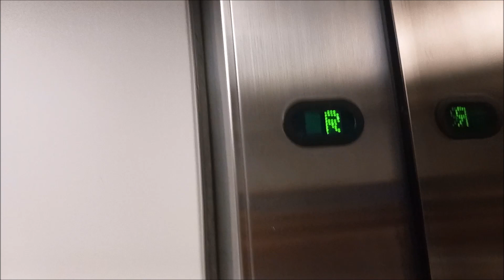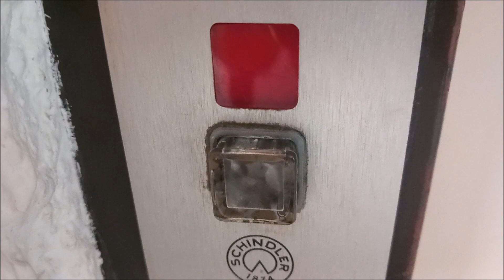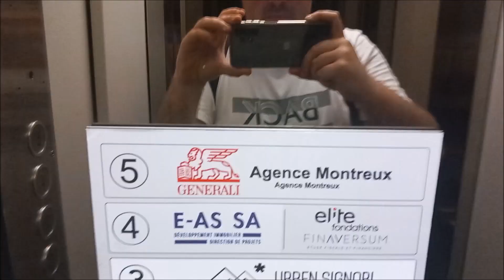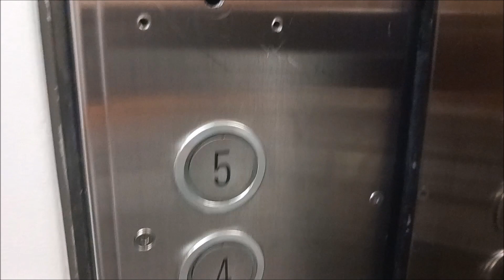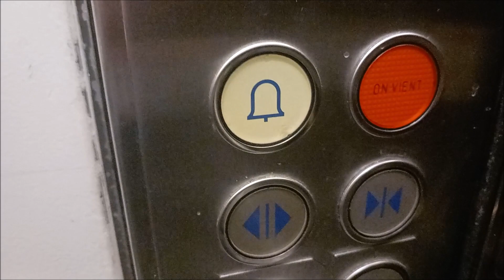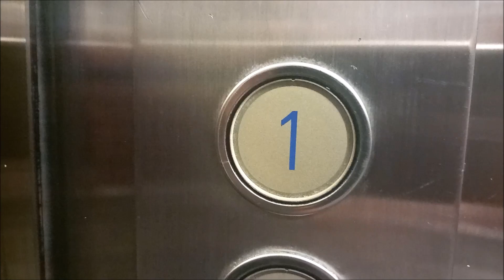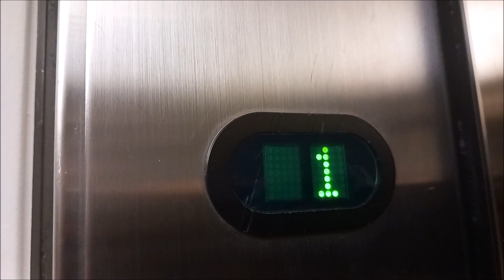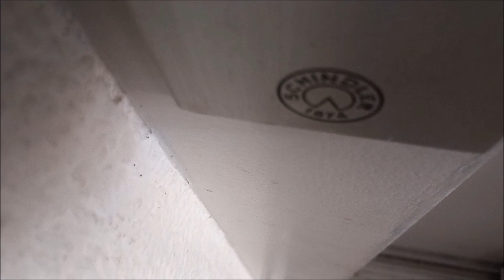Wow ! Un très bel ascenseur Schindler R-series des années 1970 mod. situé à Montreux, Suisse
Constructeur : Schindler

Modernisé par : Schindler

Modèle : R-series (à l'origine), D-series (après modernisation)

Année de modernisation : années 2000. Schindler a uniquement changé les boutons dans la cabine et peut être une partie de l'électronique de l'installation, tout le reste est encore d'origine.

Mécanique : à traction électrique bottom-drive avec moteur dans le local-machine au sous-sol -1

Type : ascenseur de personnes dans un immeuble de services

Vidéo filmée par moi en juillet 2023 accompagné de Swiss Elevators by Adr_Adr05